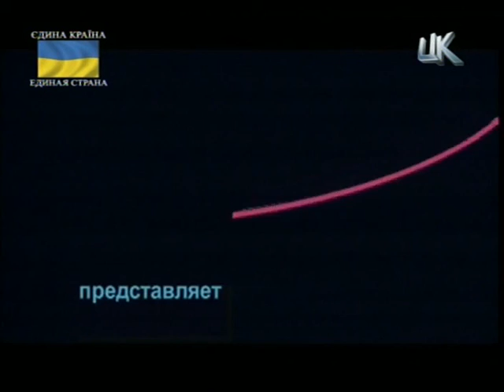Начало эфира после профилактики Центрального канала (Киев, Украина). 07.07.2014